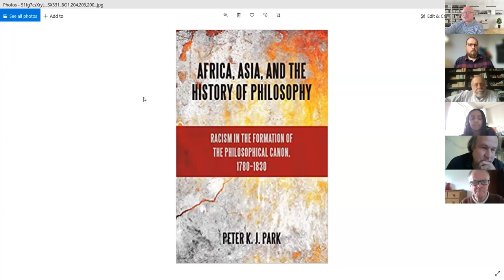Where is World Philosophy and how is she doing?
Guest Speaker: Prof Hamid Dabashi, Columbia University
Date: Friday June 25, 2021
Time: 14:00 - 16:00

“If you had a choice what philosopher would you like to be your mother?” The question was once put to Jacques Derrida, outmanoeuvring the master deconstructionist manoeuvre.  In a video of this interview available online we can see Derrida visibly discombobulated before he collects his wits and answers no philosopher could be his mother — and that is the whole point of his idea of phallogocentrism.  He does concede however that his daughter could potentially be a philosopher.  We could flip the question even higher and let it come down head or tail asking Derrida or any other European philosopher what Muslim, Chinese, Indian, African, or Latin American philosopher could be his father, mother, sister, brother, even distant cousin, or, dare I say it, perhaps illegitimate son or daughter—born and being raised out of the wedlock?  In that spirit, I wonder: Where, not what, is “World Philosophy” — and how is she doing these days?

Hamid Dabashi is the Hagop Kevorkian Professor of Iranian Studies and Comparative Literature at Columbia University. Professor Dabashi has taught and delivered lectures in many North American, European, Arab, and Iranian universities. Professor Dabashi has written 22 books, edited four, and contributed chapters to many more. He is also the author of over 100 essays, articles and book reviews on subjects ranging from Iranian Studies, medieval and modern Islam, and comparative literature to world cinema and the philosophy of art (trans-aesthetics). His books include Authority in Islam (1989); Theology of Discontent (1993); Truth and Narrative (1999); Close Up: Iranian Cinema, Past, Present, Future (2001); Islamic Liberation Theology: Resisting the Empire (2008); Post-Orientalism: Knowledge and Power in Time of Terror (2009); The Arab Spring: The End of Postcolonialism (2012); Towards a Critique of the Postcolonial Nation (2016); and Iran: Rebirth of a Nation (2017.